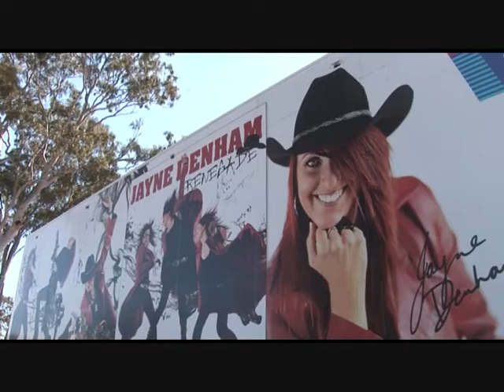brisbane convoy for kids 2016 featuring jayne denham in concert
just a few of the highlights from 2016 brisbane convoy for kids with special guest jayne denham and her band  in concert during the night , filmed and edited by robert martin , all proceeds from event are donated to hummingbird house a hospice for sick children.